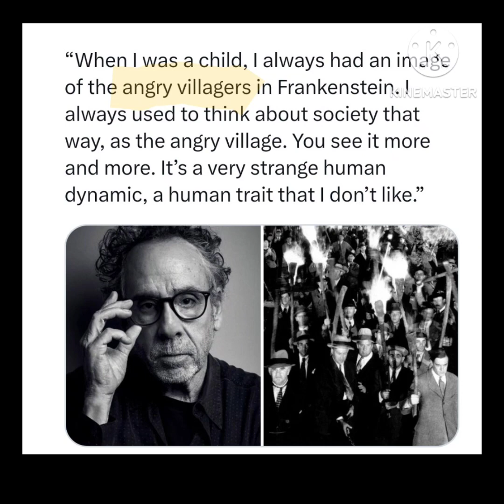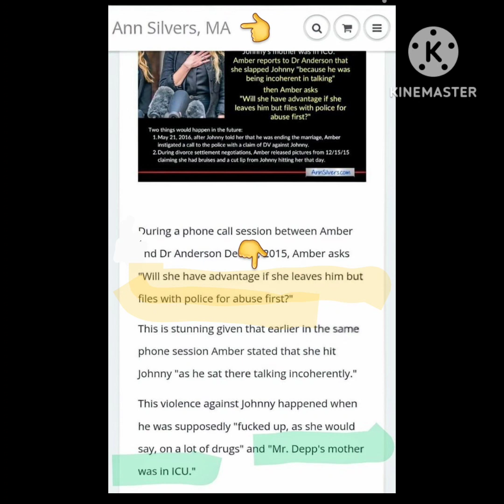Another New Documentary on Johnny. More Voices, Loud and Clear johnnydepp timburton mentoo 🎩💙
Darrin Rios photographer talks about JD in
Another short documentary.
He worked with JD when he was with no name.
So many more people are coming forward, with first hand accounts of no name. ya she's not all sweetness and light.
The cuts on her arms, self inflicted. Not broken glass. They were there before she met JD. At least 3 witnesses, first hand.
I'm guessing they are also tired of the media and the web of deceit.

Now that all of the audios are public, there is no denying it.
Looks like Warner is dumping Aquaman 2.
Also looks like Disney is dumping POTC 6,
No JD no Pirates has been trending for quite a while.
The Nimrods, echo chambers, and tator tots didn’t win.
Let them live in their delusional "utopia" Keep spewing hate, hate is all you will receive.
We still have 4 to 5 accounts spreading false allegations. Turn them in. It's 10 years in prison plus a fine now for false accusations of r*pe or DV. Better have that proof ready to go stains. Keep going toddlers you are gonna find yourselves in the middle of a civil rights or ethics suit.

An Interview with Tommy:
“That is some dedication, man,” Henriksen says of those fans who are somehow always tapped into the band’s whereabouts. “And I go right out there, and I sign sh*t—even though I’m tired, I want to go to my room…I make sure everyone’s covered. You know, whatever else you need. You want me to sign anything, you want to take a picture, you know…hey, when they’re not there, that’s when I would worry.” 👍
I knew there was a reason I liked Tommy. He reminds me of the guys I grew up with.
Great Interview.